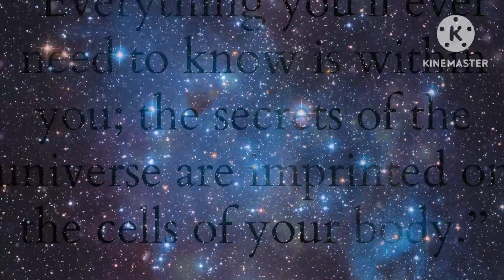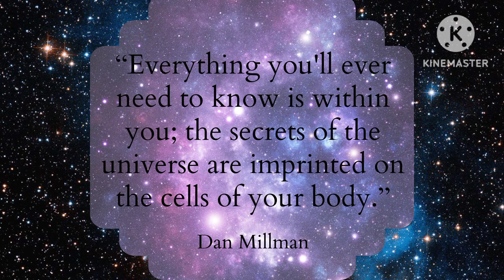//The secrets of the UNIVERSE //